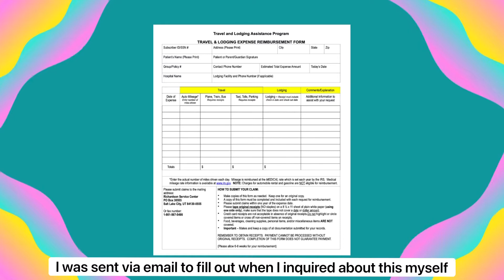How I got travel reimbursement for my top surgery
I found out about travel reimbursement after my surgery and was still able to qualify for it! Call your insurance to find out if they offer this :) find me on Instagram Don't forget to give the video a thumbs up and subscribe to my channel for future videos!